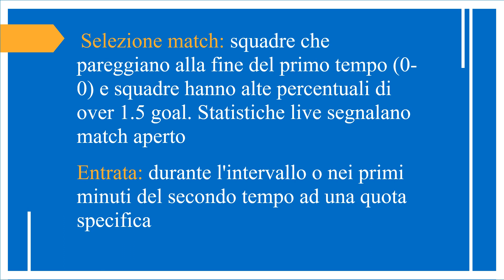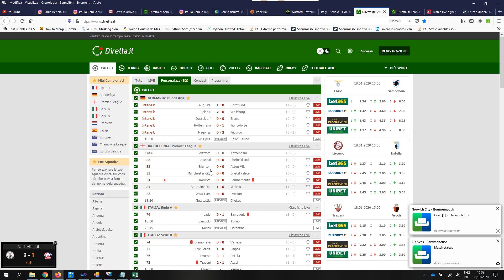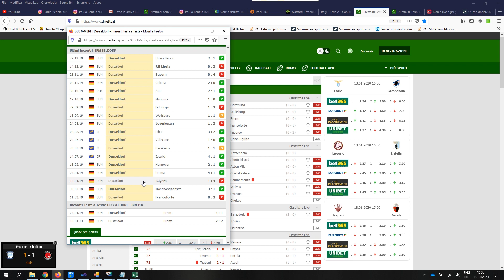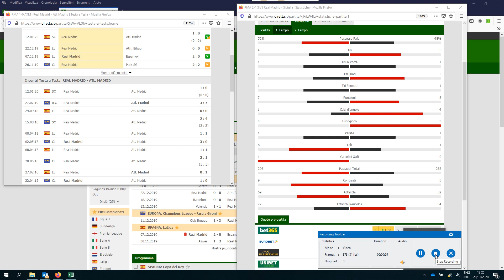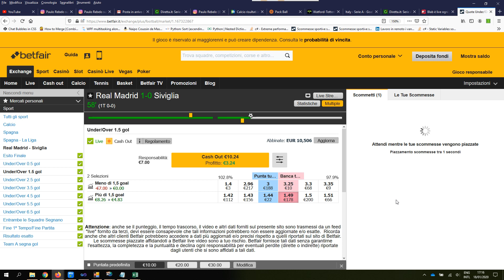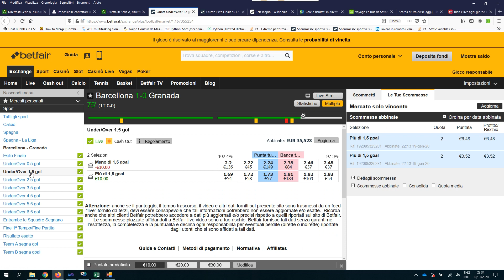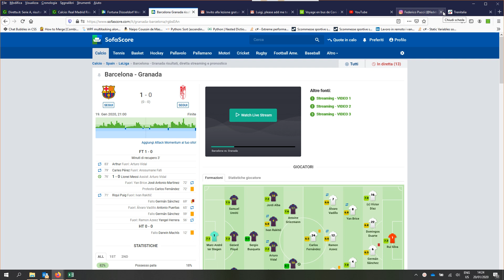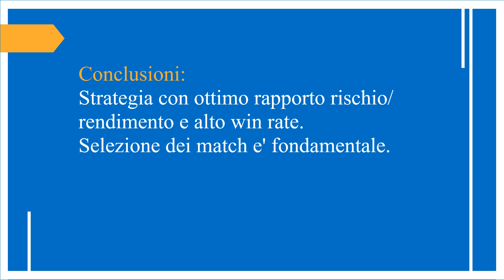Strategia over 1.5 goals con alto ROI- secondo tempo - trading calcio sportivo su Betfair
🚀Aderisci alla promozione imperdibile su Fairbot 10% di sconto sulla licenza annuale: ⚽🎾 ↙️↙️

In questo video presento una strategia di trading sul calcio ad alto ROI da attuare nel secondo tempo con esempi di trading live su betfair su diverse partite.